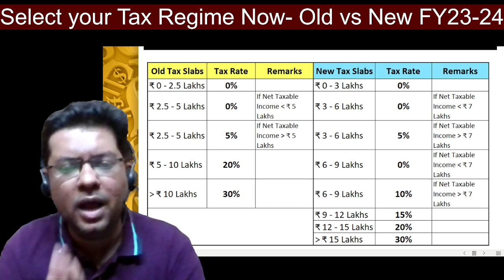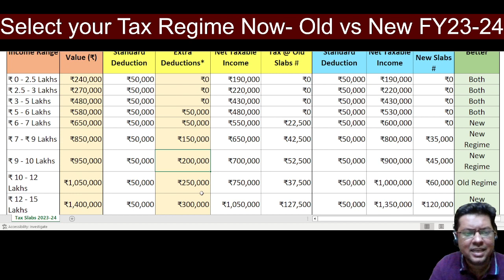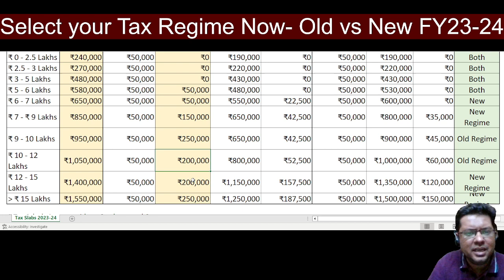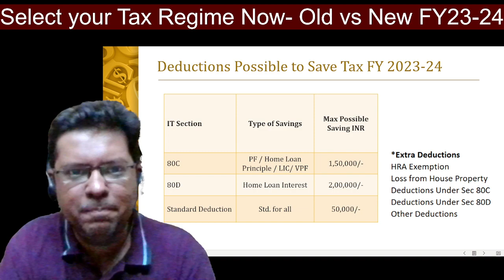New Income Tax Slab 2023-24 | New Tax Regime vs Old Tax Regime [with Calculator]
Income Tax Slab 2023-24 discussed with New Tax Regime vs Old Tax Regime comparison. Check out income tax calculation, income tax rebate & tax benefit in budget 2023.

The Finance Minister of India, Ms. Nirmala Sitharaman announced the Union Budget 2023 yesterday. On February 1 each year, taxpayers and citizens of India anticipate the budget and what new changes and developments will it bring for them. This was the first budget of Amrit Kal proposed by the Ministry of Finance under Honorable Prime Minister Shri Narendra Modi. This year’s budget focused on 7 key areas termed as Saptrishi. These were:
The key highlight of Budget 2023 was the "new income tax slab" that underwent a number of modifications as part of the new tax regime. Given that, taxpayers can still choose between the new tax regime vs old tax regime when filing their income tax returns. But which is more beneficial for taxpayers: the old tax regime or the new tax regime with the proposed changes? Let’s look at complete budget analysis, budget 2023 summary, new tax slab 2023-24, new tax laws for 2023, budget news, and much more.
In this video, we’ll learn about the following concepts:
1. New tax regime vs old tax regime.
2. What are new tax laws for 2023?
3. Key highlights for Budget 2023.
4. Analysis of Budget 2023 Summary in Hindi.
5. Old tax slabs and new tax slabs.
6. What is the new income tax rebate?
7. Budget 2023 summary.
8. Benefits of new tax slab 2023-24.
9. New income tax rebate explained.
10. Is the new tax slab more beneficial?
11. How to save more tax on salary?
12. What is the new income tax rebate limit?

Learn & Share! :)